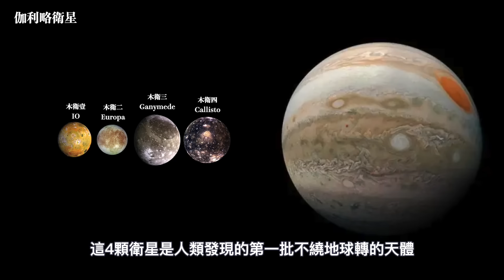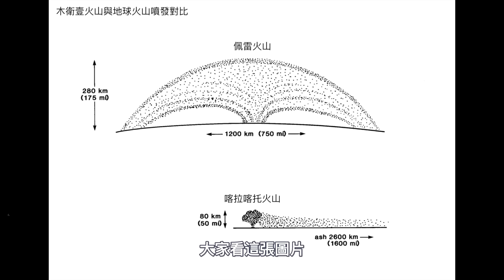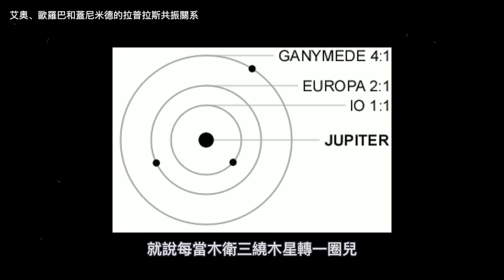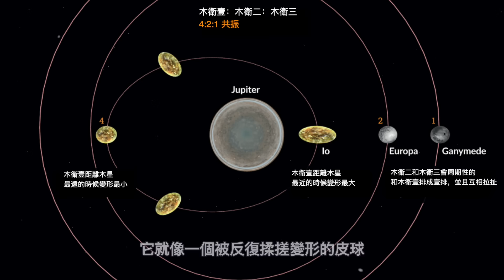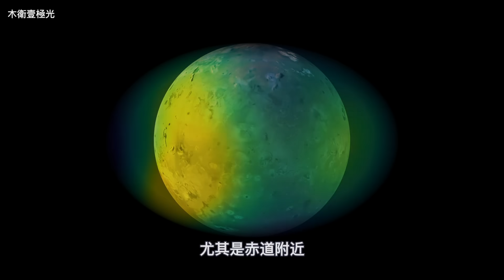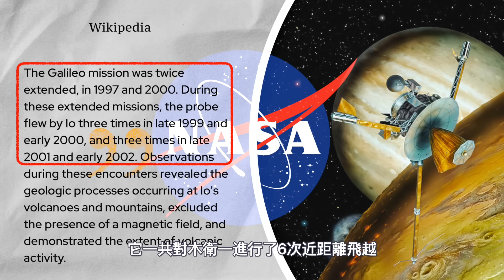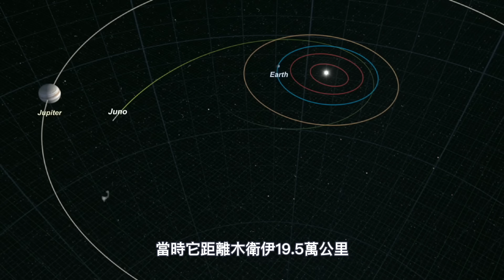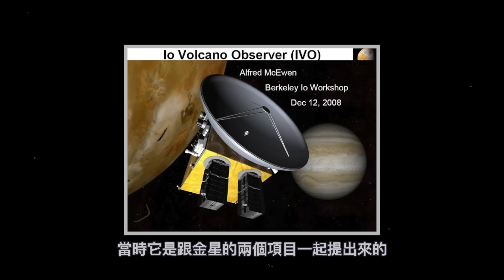太陽系最像“地獄”的星球——木衛壹（Io），擁有上百座活火山的狂暴衛星｜《太陽系衛星》第壹集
這期影片是《太陽系衛星》系列的第壹期，我將帶大家走進壹顆擁有上百座活火山的衛星--木衛壹，它是太陽系中火山活動最活躍的星球。我將向大家介紹木衛壹的火山機制、大氣變化、極光現象和人類探測史。

00:00 真實木衛壹
04:18 木衛壹的火山機制
05:50 木衛壹的表面環境
07:53 木衛壹的大氣變化
11:01 木衛壹的探索曆史